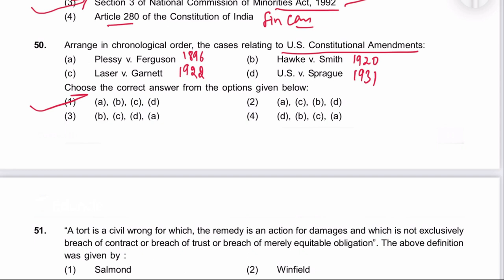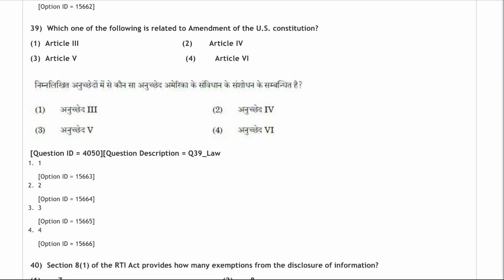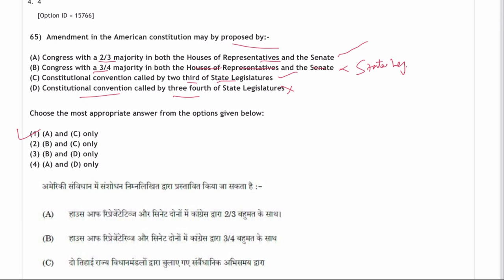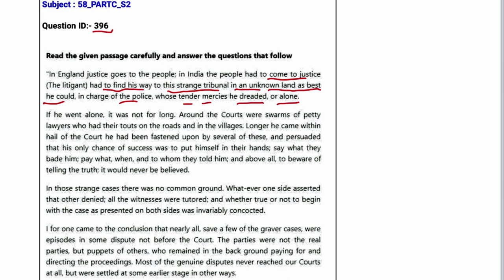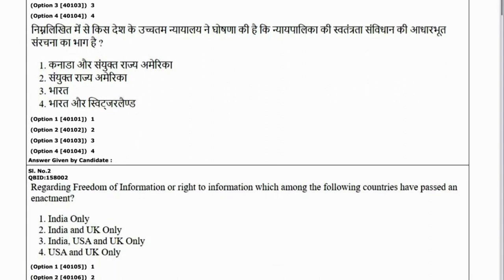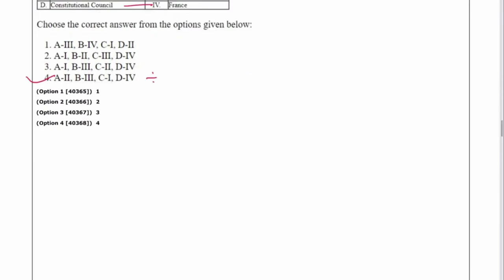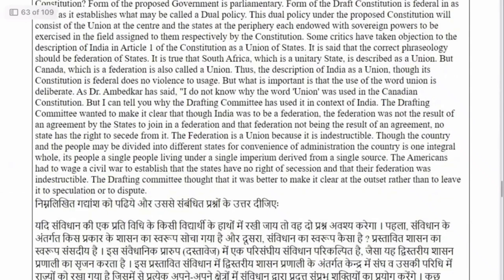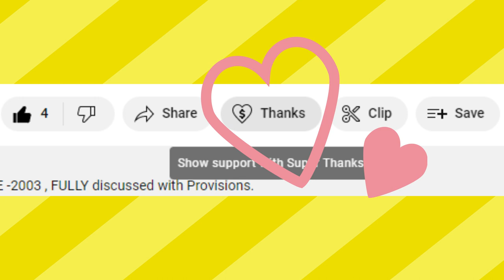COMPARATIVE LAW - 2016 - 2023 - UGC NET - ALL QUESTIONS - Fully Discussed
In this video, We have discussed ALL the questions of COMPARATIVE LAW- which came in the LAW Exam Paper for the UGC NET from 2016 to 2023 fully discussed.
IPR was introduced in UGC NET after change in Syllabus from 2019. Therefore, question before 2019 are not available.

SUBJECT PAPER  - LAW - CODE 58 - CONTAINS 100 QUESTIONS.

Paper 1 of UGC NET is an important part of the UGC NET Exam. It comes in each and every paper of every subject And in Both Shifts every day. Generally, 50 questions are from Paper 1 which can be at the start or at the end of the subject paper.

Paper 1 includes subjects of TEACHING APTITUDE, RESEARCH APTITUDE, INTERNATIONAL AFFAIRS, CURRENT AFFAIRS, REASONING etc.